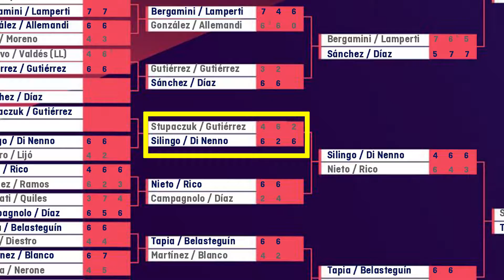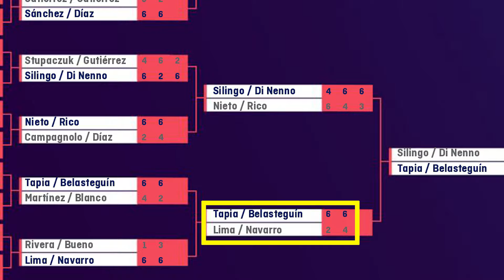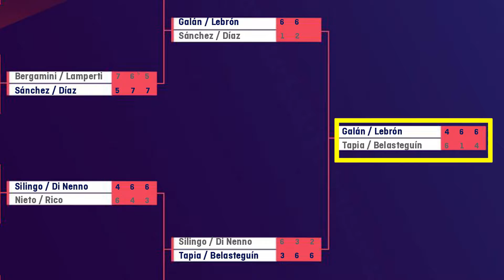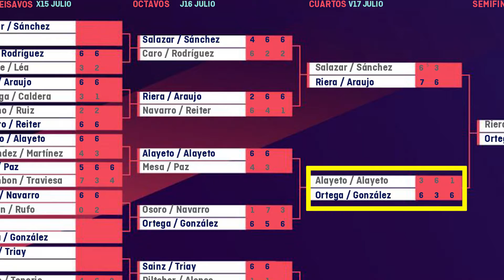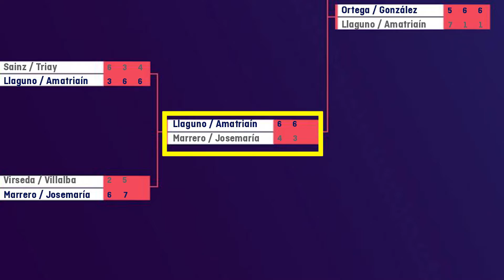Conclusiones tras el WPT Vuelve a Madrid Open - AnalistasPadel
En este video os explicamos las sensaciones y conclusiones tras el último World Padel Tour celebrado en Madrid. ¿Se repetirá la historia en el WPT Estrella Adeslas Open?

Os dejamos este completo análisis sobre el Vuelve a Madrid Open 2020. Esperemos que lo disfrutéis.